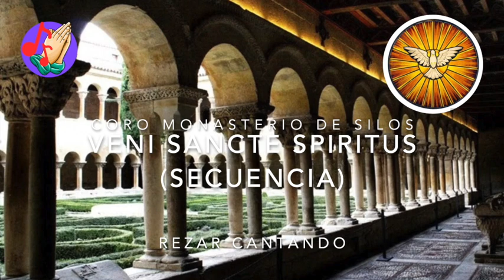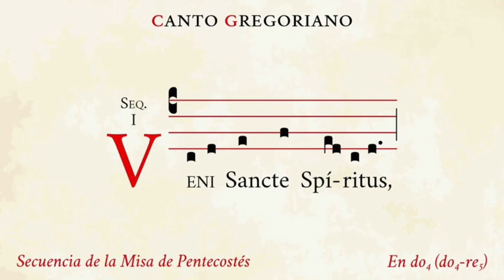Veni Sancte Spiritus (Secuencia) (Coro Santo Domingo de Silos)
La secuencia de Pentecostés "Veni Sancte Spiritus" es una oración en latín, con la que la Iglesia pide su asistencia al Espíritu Santo. Recuerda la primera venida del Espíritu Santo sobre los Apóstoles en Pentecostés, narrada en el capítulo 2 de los Hechos de los Apóstoles.

El texto se atribuye a Stephen Langton (alrededor de 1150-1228), arzobispo de Canterbury, aunque también fueron considerados sus autores tanto el rey de Francia Roberto II el Piadoso (970-1031) como el papa Inocencio III (ha. 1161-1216).

"Veni Sancte Spiritus" es una de las cinco secuencias que se mantuvieron tras la reforma litúrgica realizada por el Concilio Vaticano II

El canto gregoriano es el canto propio de la liturgia de la Iglesia Católica Romana. Heredado de una antiquísima tradición, este repertorio musical fue compuesto principalmente a partir de versículos de la Biblia en lengua latina. En Occidente, durante de los siglos III y IV, sobre la base de melodías recitativas de las primeras liturgias cristianas, se constituye una primera colección de cantos eclesiásticos con melodías muy sencillas. Varias regiones desarrollan un repertorio local propio: los cantos romanos, beneventanos (sur de Italia), milaneses o ambrosianos (norte de Italia), hispánicos y galicanos. Desde el siglo V al VII, los papas, principalmente León el Magno, Gelasio y Gregorio Magno a quien el canto gregoriano debe su nombre) contribuyen a la organización del repertorio a lo largo del año litúrgico.

Fue Dom Próspero Guéranger (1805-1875) quien tomó la iniciativa de restaurar el canto gregoriano a través de los manuscritos antiguos que se habían conservado. Este arduo trabajo, que la Iglesia encargó a la Abadía de Solesmes tras León XIII, se fue realizando en el taller de paleografía gregoriana del monasterio. Éste sigue en activo hoy en día para que, como deseaba el papa Pío X, todo el mundo pueda rezar ayudado por la belleza de la música.

La Secuencia está cantada por el Coro de monjes del Monasterio Benedictino de Santo Domingo de Silos